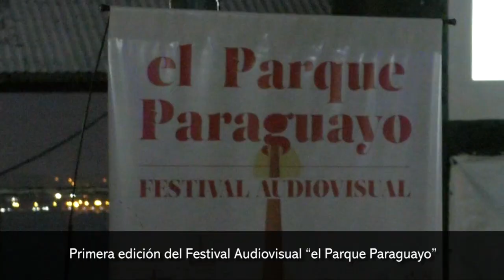Primera edición del Festival Audiovisual “el Parque Paraguayo”